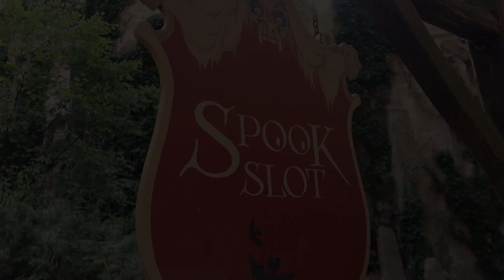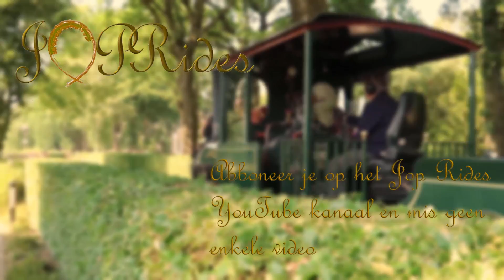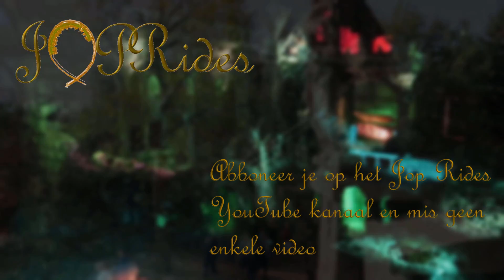Spookslot onride (complete beleving) @Efteling 2018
Lang, heel lang geleden, als in tijden van storm en hoog water de Maas nog reikte tot aan de voet van deze veste, woonde in dit kasteel de vierde burggraaf van Capelle van Kaatsheuvel. Hij verzamelde sprookjes en sagen van over de hele wereld én bedreef de magie. Hij kon bloemen laten zingen en muren laten dansen.
Er was maar één plaag in zijn leven: de boze heks Visculamia. Die leefde achter slot en grendel in het nabijgelegen Druinen. Zij wilde hem zijn sprookjes afnemen.

Op zekere kwade dag, toen de heks zich op rooftocht vermomd had als een ongebluste jonge maagd, werd zij betrapt door de hovenier van Kasteel De Efteling. Door de drie rechters van het hertogdom werd zij veroordeeld tot de brandstapel in de oostelijke vleugel van het slot.

Op het laatst sprak zij een verwensing uit, waarin de burggraaf voor eeuwig werd verdoemd te zoeken naar zijn laatste sprookje: zijn dochter Esmeralda.

En steeds als het water van de Maas weer stijgt, slaat de betoverde kraai van Visculamia om twaalf uur de klok. Dan bengelt weer het lijk van de tuinman die haar verraadde aan het klokkenkoord. De rechters die haar veroordeelden weeklagen uit het zolderraam en in de catacomben snelt de graaf zijn dochter na, zonder haar ooit te vinden.
Terwijl de bloemen zingen en de muren dansen slingert de heks haar verwensingen in de sarcofaag waar de resten van de graaf gevangen liggen. Op de zuidheuvel van het slotplein vindt zijn dochter geen rust, en dat zal zo nog jaren duren... tot de zang der bloemen de uilen hun ogen doet sluiten, de boze kraai in slaap gesust heeft en de verwensing is verbroken.